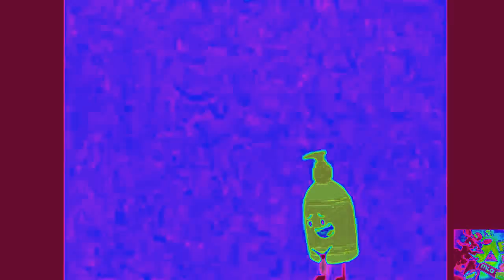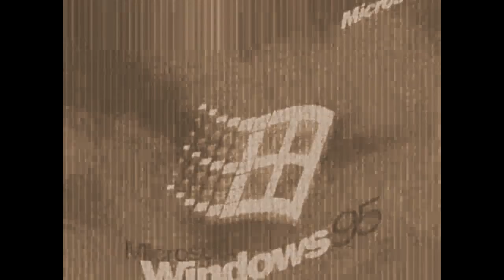LogoMix Effects 7200